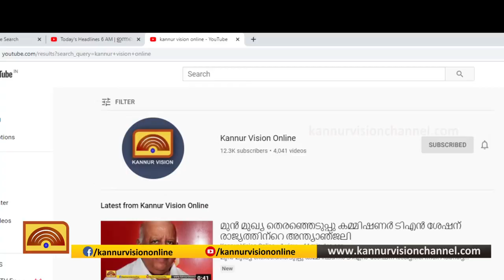ക്രിക്കറ്റ് അസോസിയേഷൻ ജില്ല സെക്രട്ടറി മുഹമ്മദ് അനസിന്റെ ധർമ്മടത്തെ വീട്ടിൽ ഇ ഡി പരിശോധന നടത്തുന്നു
ഏറ്റവും പുതിയ വാര്‍ത്തകള്‍ക്കായി കണ്ണൂര്‍ വിഷന്‍
ഓണ്‍ലൈന്‍ യൂറ്റൂബ് ചാനല്‍ സബ്‌സ്‌ക്രൈബ് ചെയ്യൂ.